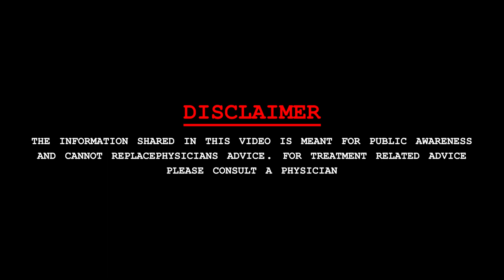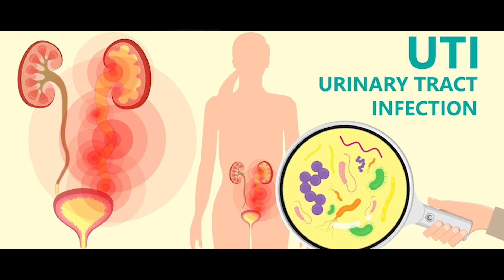7 Steps to Keep Your Kidneys Healthy | किडनी को स्वस्थ रखने के उपाय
Healthy Kidney Tips:
किडनी हार्मोन भी बनाते हैं जो ब्लड प्रेशर को कंट्रोल करते हैं और लाल रक्त कोशिकाओं के उत्पादन को नियंत्रित करते हैं. गुर्दे के स्वास्थ्य को बनाए रखना आपके समग्र स्वास्थ्य और सामान्य कल्याण के लिए महत्वपूर्ण है. यहां आपकी किडनी को हेल्दी रखने के लिए कुछ नियम हैं जिन्हें आपको फॉलो करना चाहिए.

Dr. Amit Kumar Jha
MBBS, MS, M.CH (UROLOGY)
Address :- OPD. No. 137, First Floor, Bansal Hospital, C-Sector Shahpura, Bhopal (M.P.) 462016